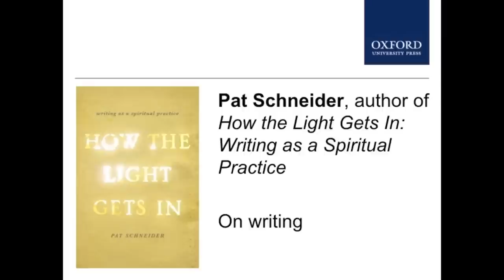Pat Schneider on writing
Pat Schneider, author of How the Light Gets In, discusses the fear often associated with writing.

A renowned teacher of writing, Pat Schneider is the author of ten works of poetry and nonfiction, including How the Light Gets In: Writing as a Spiritual Practice, Writing Alone and With Others. Founder of Amherst Writers & Artists, she travels frequently to teach and has been leading workshops in creative writing at the Pacific School of Religion for almost thirty years. Garrison Keillor has read her poems sixteen times on "Writers Almanac."